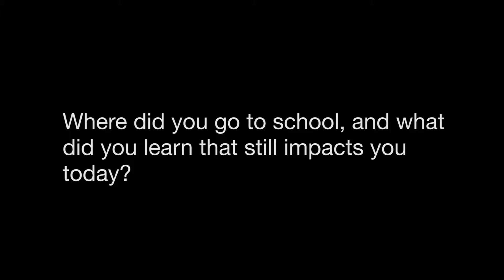Mario Pérez 4